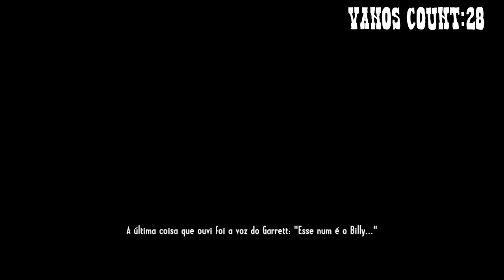Call of Juarez - Pat Garrett / Parte 1